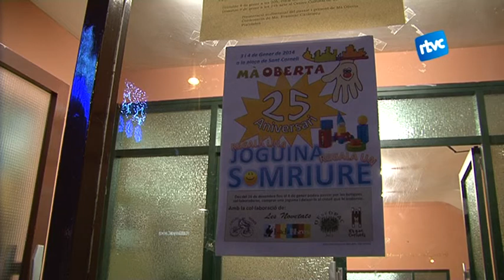La campanya Mà oberta regala somriures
Fa 25 anys que la campanya solidària Mà oberta ajuda als nens i nenes més necessitats de Càritas de Cardedeu. Aquest any, sota el lema 'regala una joguina, regala un somriure' estan embolicant centenars de sorpreses pel dia de reis.